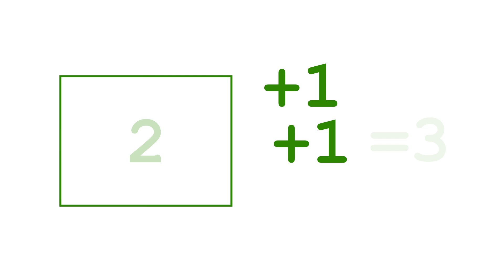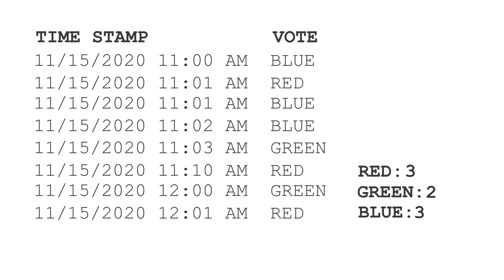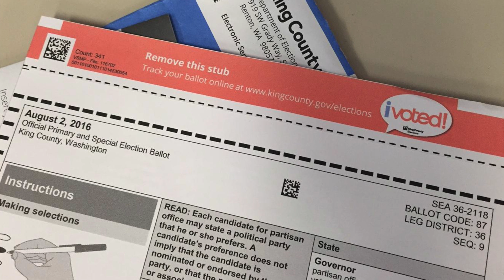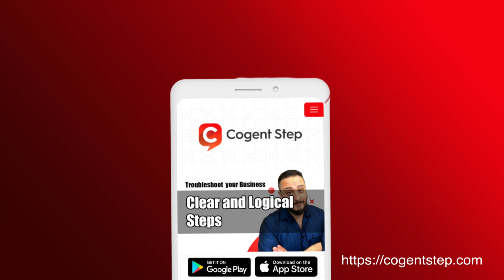Startup Idea: Digital Voting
Welcome to the breakdown. Where we analyze your startup ideas so you’re better prepared for the road ahead. This is Daniel Hindi and today we are going to breakdown a Digital Voting System

What we will go over
Topics
Technical Challenges
Go to Market Challenges
Monetization
etc

Here is why this system is unique
Pull upon experience
E-Voting vs I-Voting, Estonia I-Voting System
You are dealing with to systems, a rational machine and an irrational human.
Now yes most software interacts with humans. There is a whole industry dedicated to UI User Interface.
But these systems have checks and balances to ensure the validity of its data.
Example banks. You know what you spent the bank has transactional records and you can then check. Through a thorough ledger system

Requirements
Voting systems traditionally require
Anonymous voting
Accurate tally
Trust in the system
Understand the system
The problem is 2 fold
“Anonymous voting”
And

2- Technical Problems
ACID
Imagine you had a bucket that holds a number of votes for each candidate
[red],[blue],[green]
And each vote was a +1
Problem with ACID (atomicity, consistency, isolation, durability)

What if two took a copy at the same time?
Also what stops me from just hijacking the number?

2- Technical Problems
Manipulation
Create a ledger
Linear process to sum
But what stops me from manipulating the ledger?
Checksum 2+ ways to solve the equations
chunks: create manageable chunks that should add up to the same number
Harder but still breakable because
It's anonymous
I still need to trust the system

2- Technical Problems
Blockchain / Redundancy
So to secure ledgers there systems like blockchain that can help. I’m oversimplifying but its a distributed ledger system that requires a chain of keys to decrypt. SUPER SLOW
What about Proxy voting?
You can create multiple independent voting systems
Independent system that issues a dynamic personalized key that changes every minute or so. Or this can remain manual with ID verification
Then you place your vote that sits in that system until the last possible moment. And it allows you to change it. Just in case you were pressured. At least you can pressure at scale

2- Technical Problems
Blockchain / Redundancy
4. Then you send the vote to the 3 different blockchain voting systems.
three different machines in a secure location
5. Allow voters to use their anonymous key to check each system directly to see if their vote remained unchanged and counted
Voting options can be shuffled
6. Fraud is always there but can fraud scale?
Voter fraud, dead people voting, non-authorized votes

2- Human Problems
Bad players
What if one of the systems deliberately corrupts its data to cast doubt on the election results? Then Just create 5 systems
Anyone seeing the scale of the solution getting ridiculous by now?
What if someone bribes? You could now but thats why you want it as anonymous as possible
What if the system goes down? Which one? And dont we have recounts already

2- Conclusion
Bad players
Do you really think we don't have these problems today?
Do you think that the requirements set are still valid?
Anonymous
Understand the system
Small scale voting is much simpler especially that when the outcome isn’t that critical
What is the problem you are solving? Speed? Accuracy? Cost savings? Voter Accessibility?

2- Conclusion
Bad players
Most of you have probably made up your mind about digital voting systems before watching this video.
On one side, there will always be a hypothetical way to corrupt voting data.
On the other, the world's finances are all electronic and we’ve been surviving.
EXCEPT for the few times the government misplaced trillions of $$
Is there a Hybrid model?

2- Conclusion
Bad players
Does the benefits outway the risk? I’ll leave that up to you

3- Go To Market
Strategy
Talk about point
Easy, once a decision is made voting systems are mandated and enforced. But don't forget the requirement we had with TRUST
You would need to spend time educating voters on how to use the system and how it works to gain their trust. In a way that the average voter can understand. All without exposing any vulnerabilities.

4- Monetization
Talk about point
Well at a national level. The good old taxpayer will flip the bill
Sell a product
Sell Saas